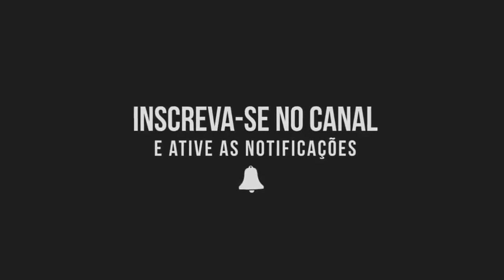SOLANGE ALMEIDA MAIOR SÃO JOÃO DO MUNDO CAMPINA GRANDE/PB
Parque do Povo